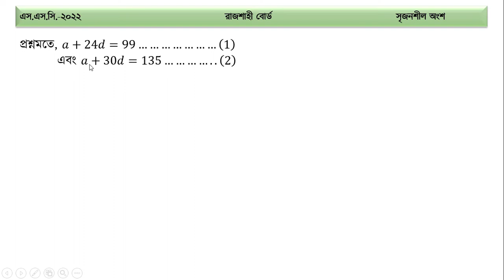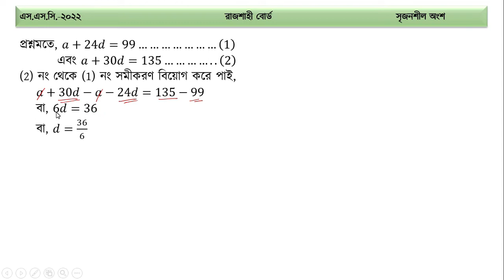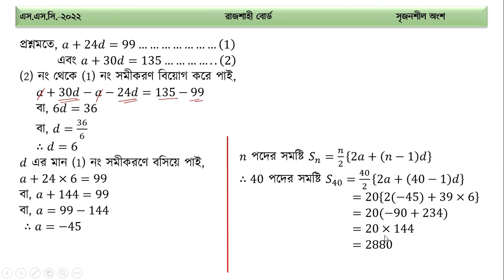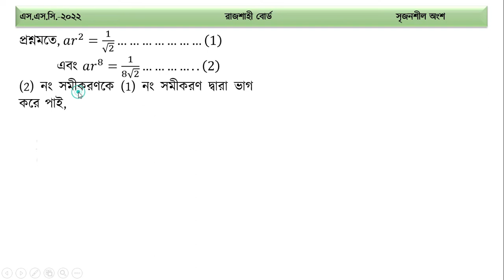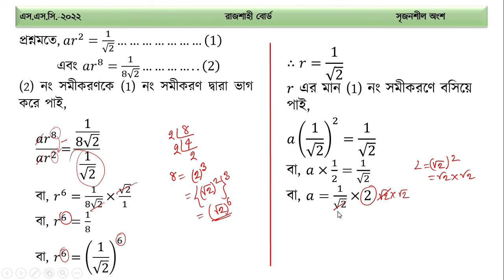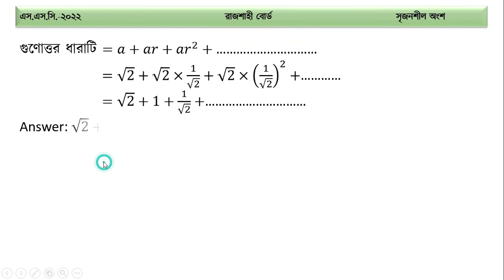SSC math CQ Rajshahi Board 2022 || সমান্তর ধারা, গুণোত্তর ধারা || part 3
SSC 2022 math question answer rajshahi board ।। সমান্তর ধারা ও গুণোত্তর ধারা